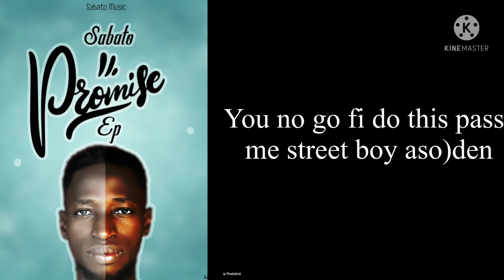Sabato Falling feat Omega Treat Styler